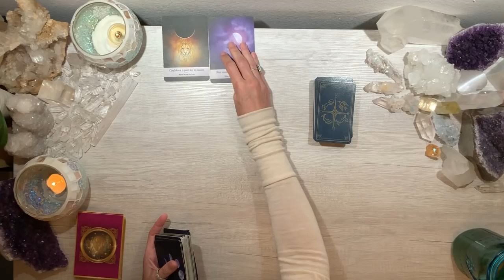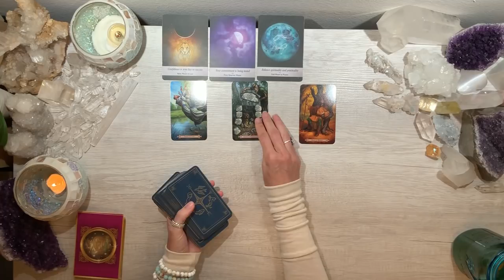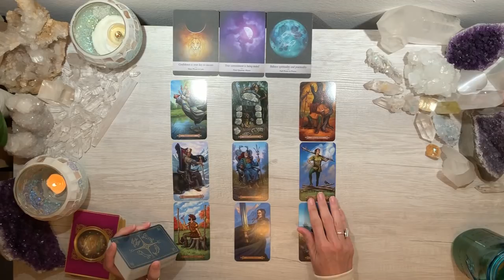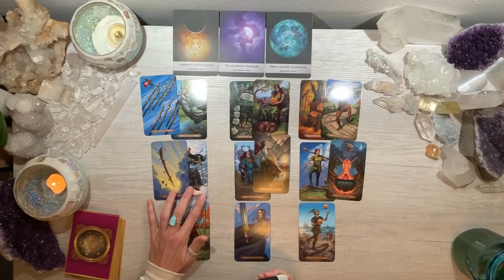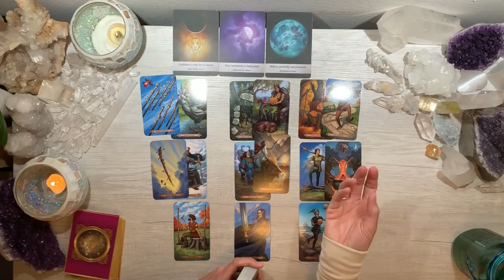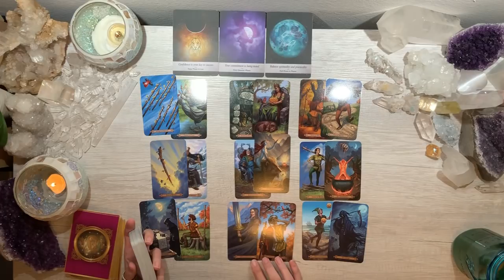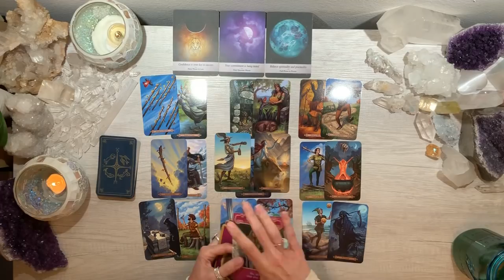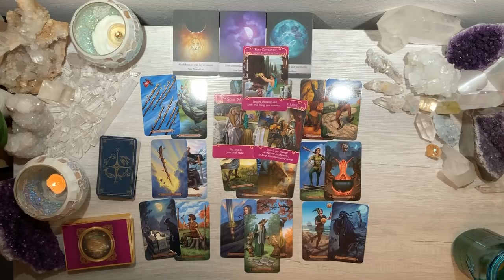🌟CAPRICORN🌟You were more invested than they were & walked away - a chance for rebirth so prove it!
FOR HELP WITH AN EXTENDED READING PURCHASE OR SOUL GROWTH ACCELERATOR